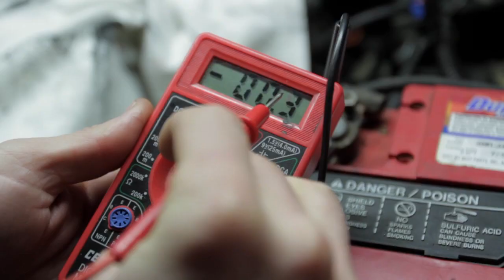Shorter Sweeter Cut of 'BREAK' feat. MALAKAI® & William Spencer SubOverHype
Shorter Cut of the S.O.H. Music Film "BREAK" by Substance Over Hype
Song by MALAKAI and Buff Billington on iTunes NOW!  Video feat. MALAKAI®, William Spencer, Boogie Frantick, Caine Sinclair, Solomon Brende, Danni G, Beastmode, Rudy Reynon II, ILL Boogie, KRASH, Micah Hollinger, Toogie, Jon Boogz, and FREZ!